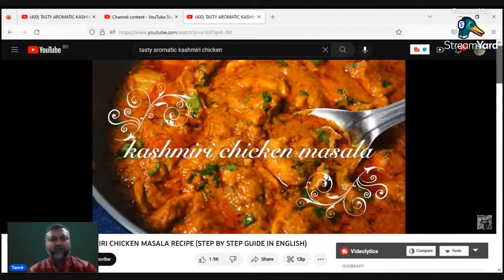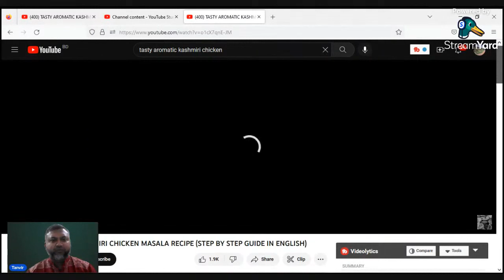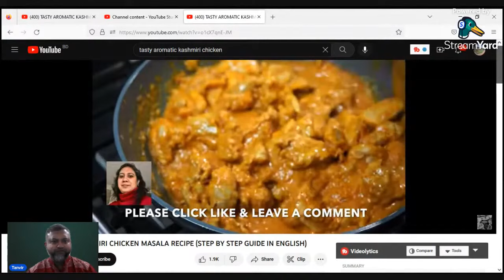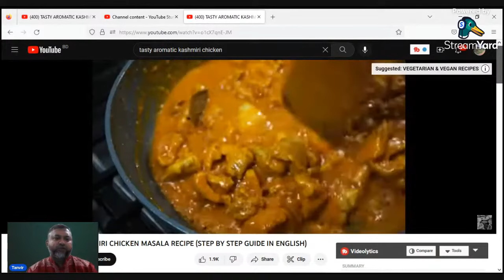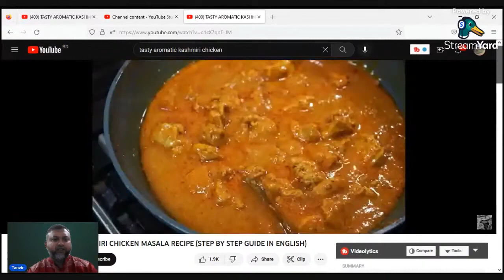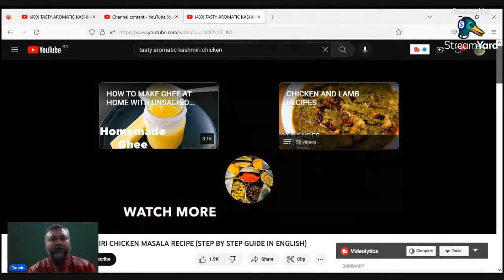কাশ্মীরি চিকেন রেসিপি বাংলায় I চিকেন রেসিপি কাশ্মীরি চিকেন রেসিপি বাংলায় রেসিপি